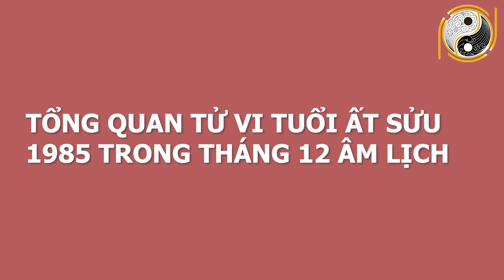Tử Vi Tháng 12 Âm Lịch Chỉ Đích Danh Con Giáp TRÚNG SỐ 100 TỶ Đổi Đời Hoành Tráng, Trả Sạch Nợ Nần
01. Linh phù giải hạn
02. Hồ lô hóa giải Ngũ Hoàng
03. Mai Hoa Phú Quý
04. Gương bát quái tinh cầu
05. Kim bài thái tuế 2023
06. Vòng tam hợp Dần Ngọ Tuất
07. Vòng tam hợp Thân Tý Thìn
08. Vòng tam hợp Hợi Mão Mùi
09. Vòng Tam Hợp Tỵ Dậu Sửu
10. Bát bảo tâm kinh
11. Minh Quang pháp bảo cầu
12. Minh Quang pháp bảo lục giác
13. Tỳ Hưu Lộc Tài (Đồng)
14. Tỳ Hưu Khai Vận ( Bạch Ngọc)
15. Bách Niên Tụ Tài ( tụ tài lộc)
16. Song long ngọc ấn ( ấn thăng quan)
17. Kim bài ngũ Lộ Thần Tài
18. Hồ lô bình an ( treo xe)
19. Móc khóa văn xương
20. Ống bút văn xương gỗ đào
21. Bút văn xương gỗ đào
22. Bút văn xương gỗ đào nhỏ
23. Hoa mai kim tiền ( mạ vàng )
24. Các vật phẩm phong thủy khác Tử Vi Tháng 12 Âm Lịch Chỉ Đích Danh Con Giáp TRÚNG SỐ 100 TỶ Đổi Đời Hoành Tráng, Trả Sạch Nợ Nần